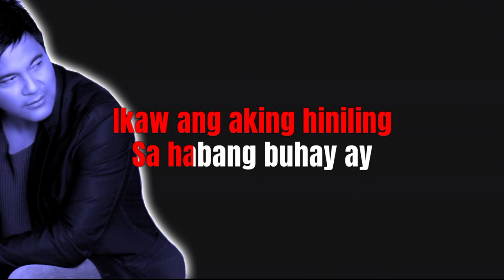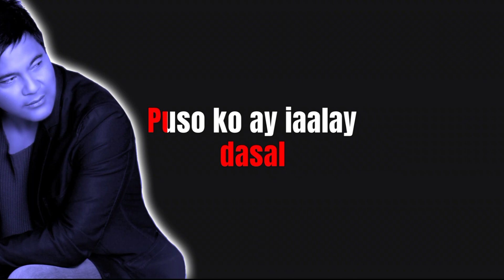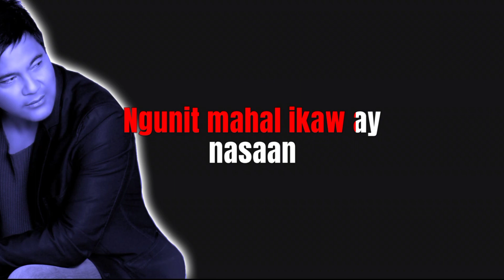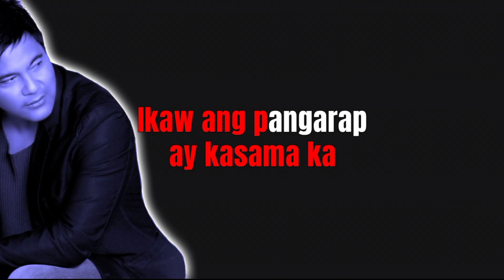IKAW ANG PANGARAP - MARTIN NIEVERA (Lyric Version)